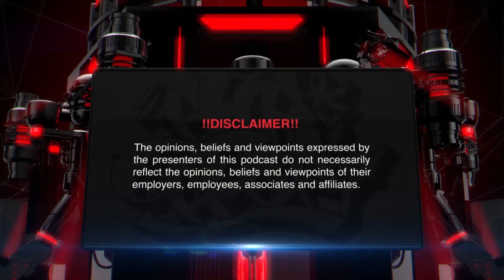The Master Class Podcast EP71: What's Holding SA Hip Hop Back | Scar Stunner | Sliqe | K-Keed